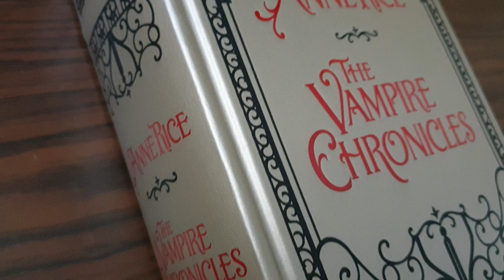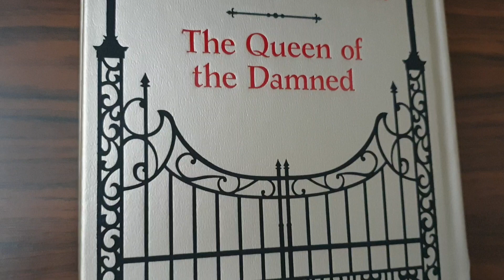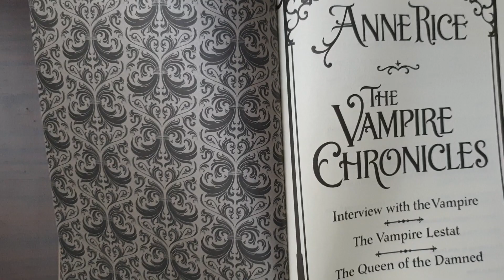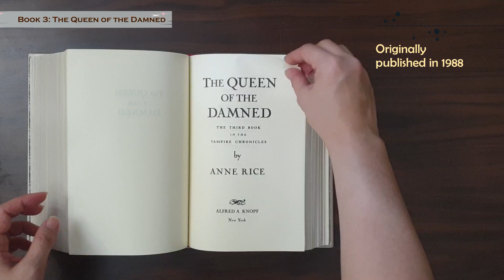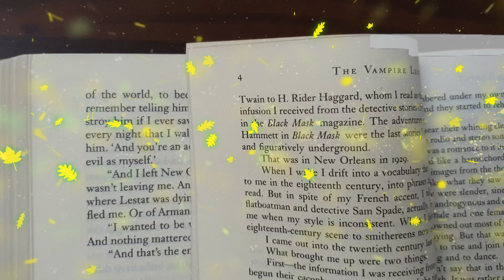Book Reveal: The Vampire Chronicles by Anne Rice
This beautiful leatherbound book is a collection of the first three vampire novels by Anne Rice  containing her debut novel "Interview with the Vampire" originally published in 1979, "The Vampire Lestat" (published in 1985) and "The Queen of the Damned"(published in 1988). This hardbound book is around 1200+ pages with the stories revolving around the fictional character Lestat de Lioncourt, a French nobleman turned into a vampire in the 18th century.

The novels "Interview with the Vampire" and "The Queen of the Damned" were turned into films in 1994 and 2002 respectively.

Genre:  Fiction, Fantasy, Horror, Gothic
Publisher: Alfred A. Knoph Inc.  |  2017
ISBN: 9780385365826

Saki notes: My sister is a big fan of the vampire series so when I saw this at Kinokuniya book store in Dubai Mall (in 2022), I immediately bought it to add to my leatherbound book collection. It was one of those rare moments that I go out to physically shop at the mall. I definitely bought other books along with this one. 😊